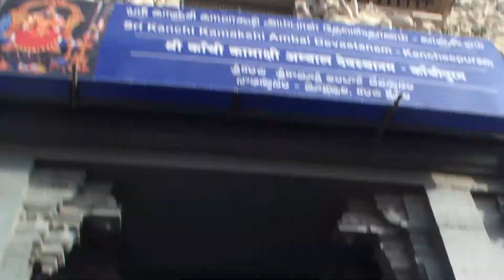HH Perivaa Jayanthi 2011 - Part3.m2ts